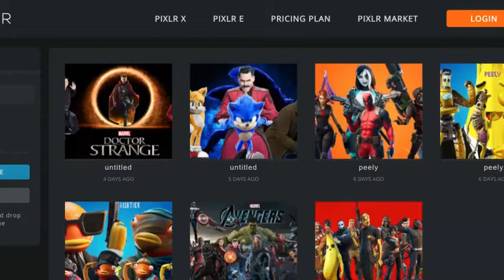making iron man/thanos wallpaper